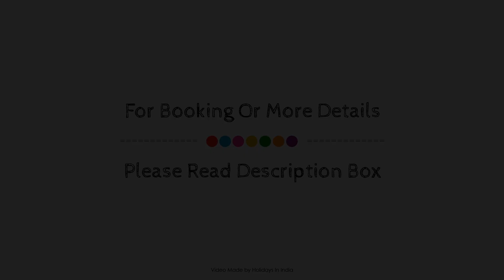Flagship 77618 Hotel Paradise Inn, Dhanbad, India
Searching For
1. Flagship 77618 Hotel Paradise Inn - Dhanbad
2. Flagship 77618 Hotel Paradise Inn - Dhanbad Virtual Tour
3. Flagship 77618 Hotel Paradise Inn - Dhanbad Rooms
4. Flagship 77618 Hotel Paradise Inn - Dhanbad Amenities
5. Flagship 77618 Hotel Paradise Inn - Dhanbad Videos
6. Flagship 77618 Hotel Paradise Inn - Dhanbad Offers
7. Flagship 77618 Hotel Paradise Inn - Dhanbad Deals
Audio Credit:
Track Title: Subway Dreams
Artist: Dan Henig